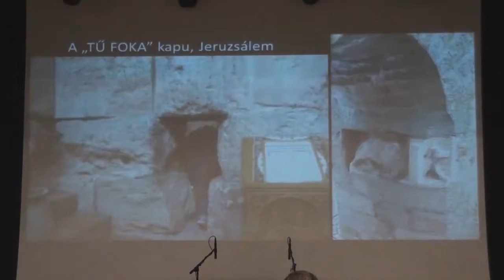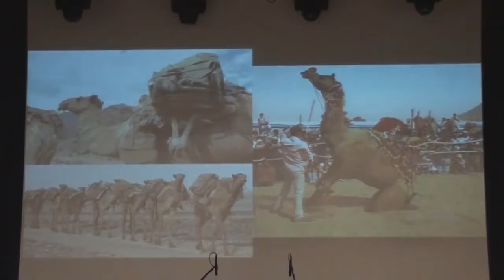Mit adhatok egy Istennek? Mindent vagy semmit! - Sipos Márk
Debreceni Baptista Ifjúsági Konferencia 2017